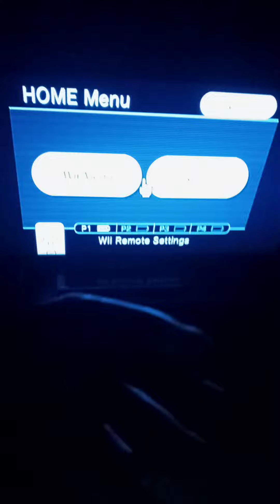Mortal Kombat Armageddon Kai vs Daegon and Motaro Max Difficulty Nintendo Wii